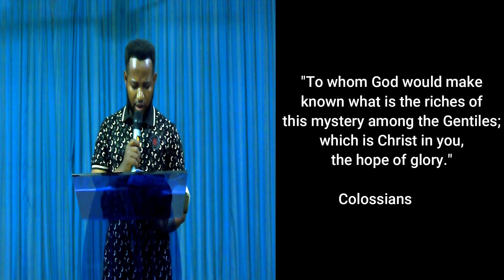Know this truth and you will never be poor again (Apostle Victor Ikedi)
There is a truth that can take you out of poverty for the rest of your life.